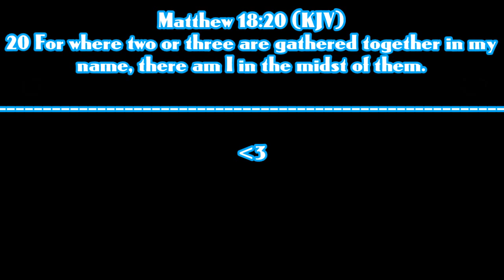[ENDED] Trove - "Another giveaway for the Balefire Wings item!" [Winner; Lucuis]